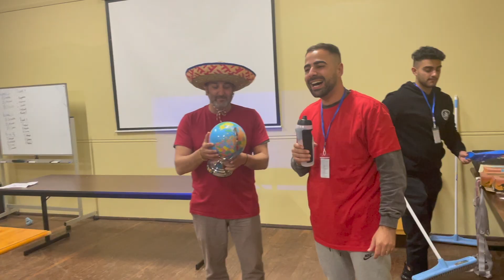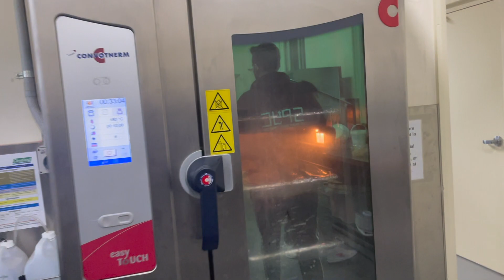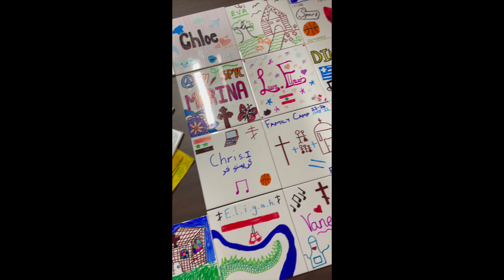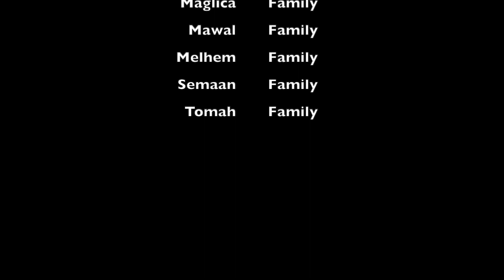Family Camp 2022 Recap Video